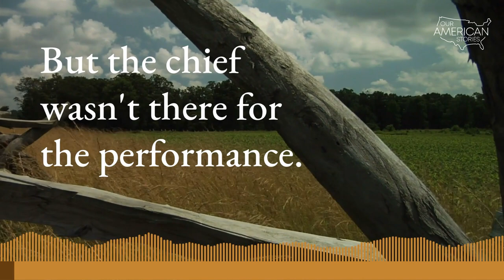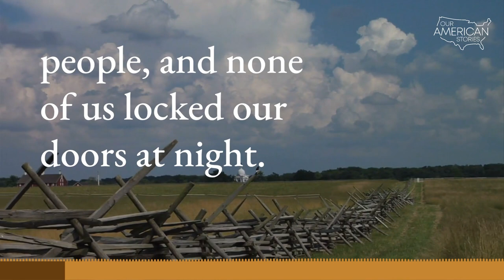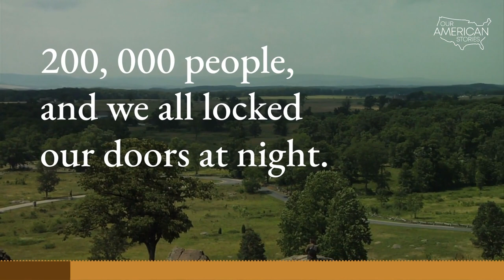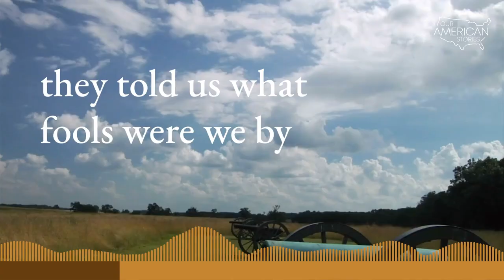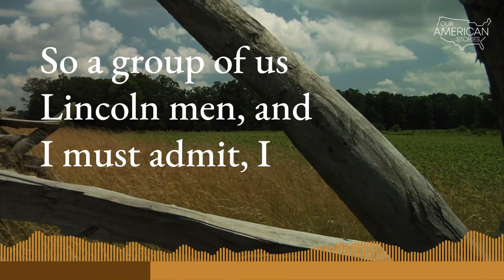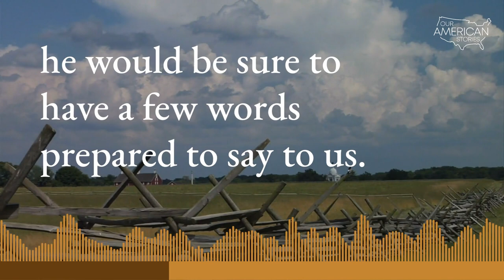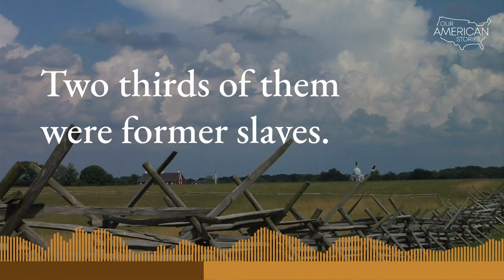The Man Who Witnessed the Assassination of Abe Lincoln | Mike Robinson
Ford's Theater reenactor Mike Robinson tells the full unknown story through the eyes of A.C. Richards, Washington's Superintendent of Police.